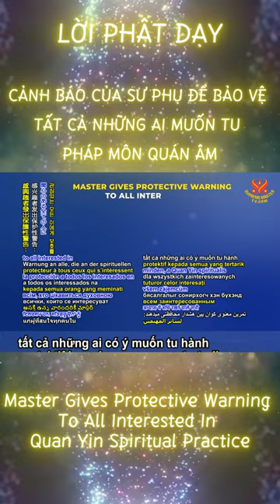Lời Phật Dạy - Cảnh Báo Của Sư Phụ Để Bảo Vệ Tất Cả Những Ai Tu Pháp Môn Quán Âm